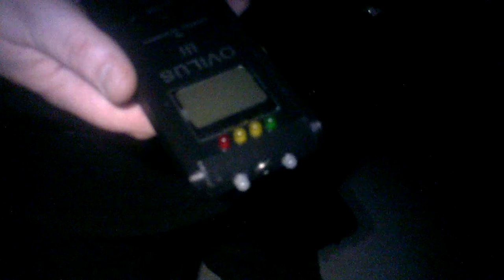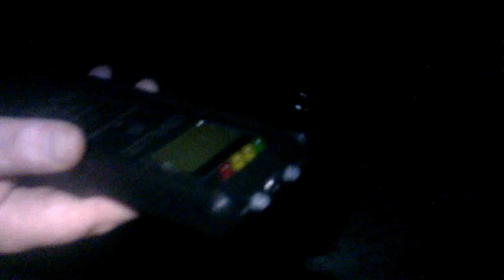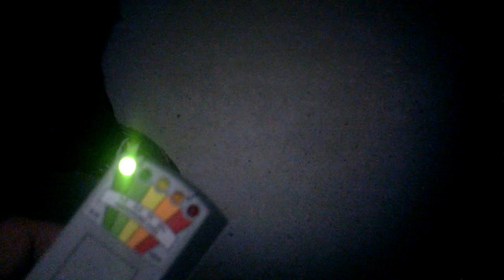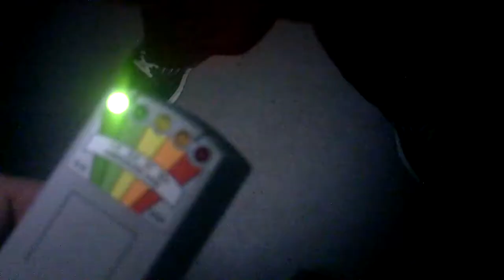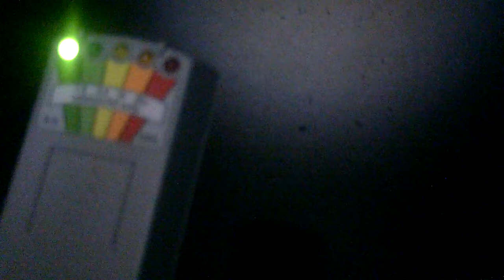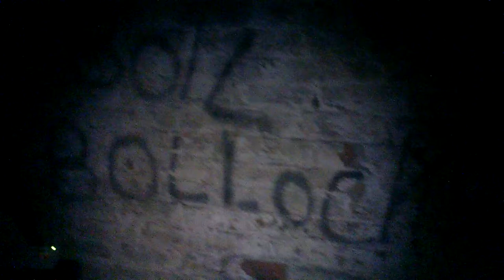Ghost hunting at Fort Horsted in Chatham using a spirit box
Ghost hunting at Fort Horsted in Chatham using a spirit box and we get quite an ironic reaction from the spirit